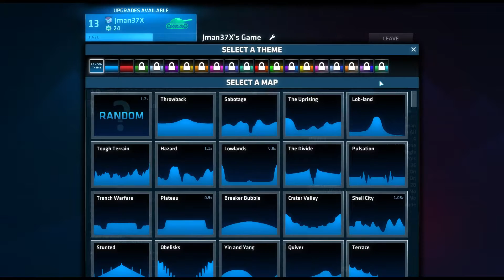E07 - Rebound Regret | ShellShock Live (Steam Multiplayer)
Hello everyone, welcome to episode 7 of ShellShock Live! In this episode, we have some more fun with other game modes, including a lengthy game of Rebound, as well as some Marksman for good measure!

This particular series is focused on just goofing around in multiplayer with a few of my friends! Currently, the main roster is myself, Bobakanoosh, PyroAVR, and WhenRainbowsCollide. However, we will most likely have other people on as well, some other friends of ours, or even some randoms perhaps!

ShellShock Live is a tactical tank combat game developed by kChamp Games. Inspired by games like Pocket Tanks and Worms, you take control of a small tank with a fully loaded arsenal, and your goal is simple: destroy your opponent. This game has taken many forms, but this series is on the Steam version, which features 200+ weapons, 6 different game modes, 100 ranks, skill trees, up to 8-player online, and so much more!

Credit to any music used in the video goes check them out for a huge library of music! (Also available through a partnership with Fullscreen :D)

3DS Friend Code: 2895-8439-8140